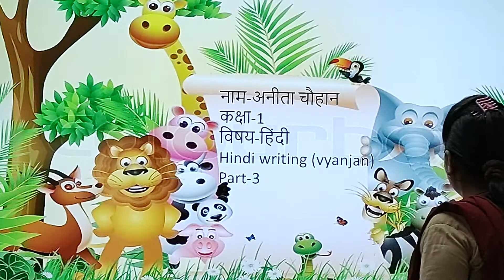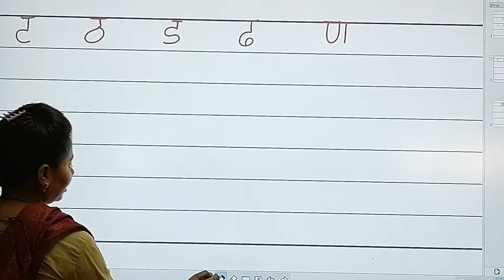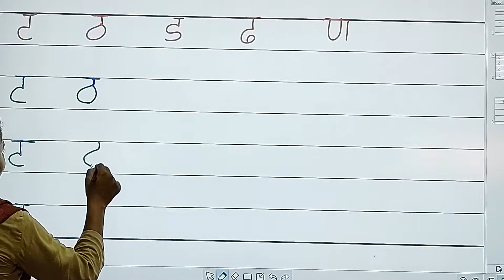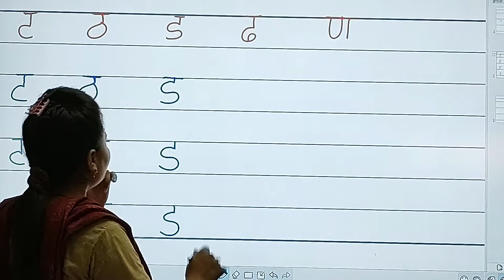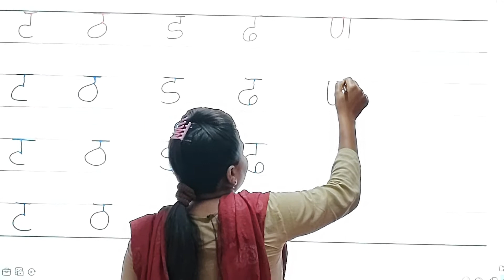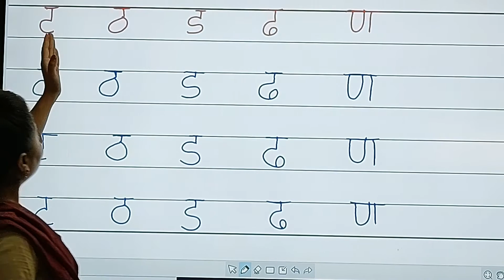18/06/21 STD : 1 // Hindi writing // Vyanjan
STD : 1 // Hindi writing // Vyanjan